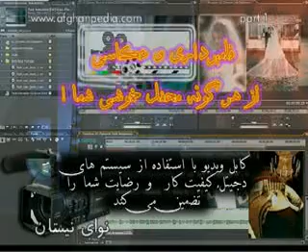Nawa-e-Naiestan Hasibullah Fazel 1 | نوای نیستان حسیب الله فضل ۱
An Afghan cultural event in Montreal Canada.
شب فراموش ناشدنی در مونتریال٬ کانادا
(دیباچۀ گشایش محفل توسط جناب حسیب الله فضل)